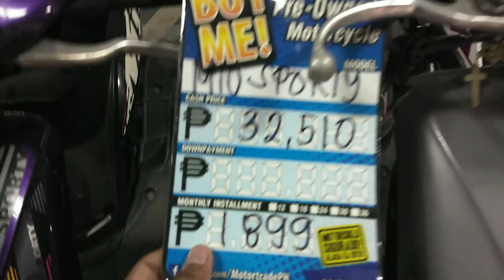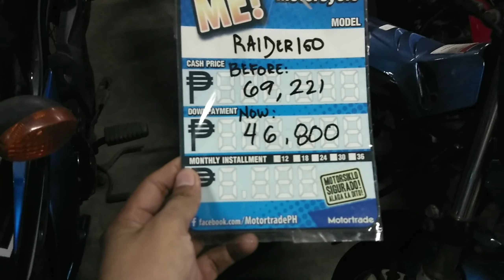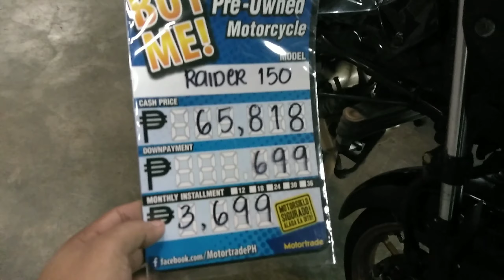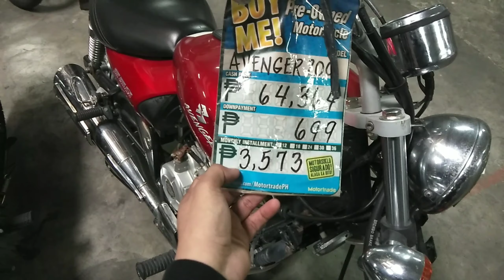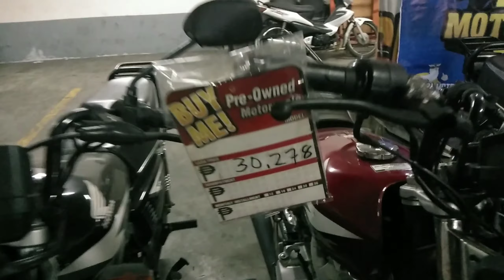MUÑOZ WAREHOUSE | REPO BARATILYO MURANG HATAK NA MOTOR SA MOTORTRADE MUÑOS BRANCH | EDSA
Wazzup guyz repo baratilyo o murang hatak na motor dito sa motortrade muñoz branch edsa

Motortrade lagro
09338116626 Or pm zaab isaac buere